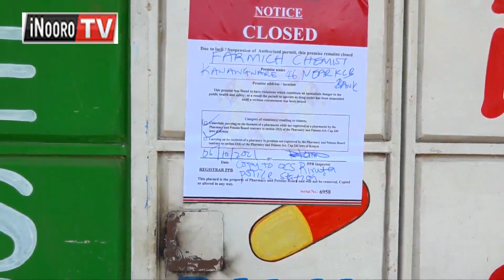Andũ 5 gũikio ngono makĩendia ndawa mũgarũ na watho, Kawangware